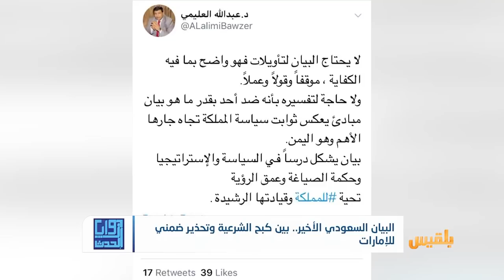زوايا الحدث | البيان السعودي.. محاولة احتواء جديدة أم جرعة تخدير إضافية؟ | تقديم: شادي نجيب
قالت المملكة العربية السعودية إن أي محاولة لزعزعة استقرار اليمن يعد تهديداً لأمن واستقرار أراضيها والمنطقة.
وأكدت في بيان صدر عنها أمس موقفها الثابت من عدم وجود أي بديل عن الحكومة الشرعية، وعدم قبولها بأي محاولات لإيجاد واقع جديد في اليمن، باستخدام القوة أو التهديد، رافضة القبول بأي تصعيد عسكري أو فتح معارك جانبية.
وأعلنت ضرورة الالتزام التام والفوري وغير المشروط بفض الاشتباك ووقف إطلاق النار، وأي انتهاكات أو ممارسات تمس حياة الشعب اليمني.

في حلقة اليوم من زوايا الحدث نحاول قراءة ما بين السطور لهذا البيان الأبعاد والمقاصد..